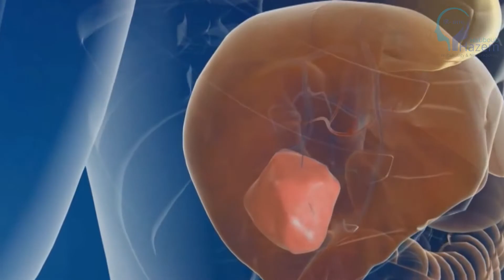Next Stage - الدكتور حازم حبوب